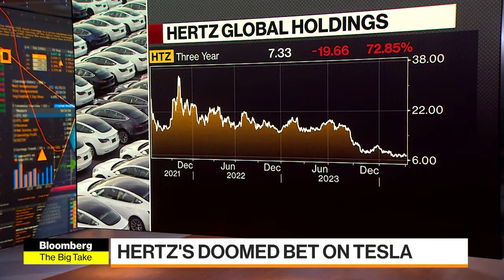Hertz’s Doomed Bet on 100,000 Teslas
Two finance veterans who bought the bankrupt car rental company Hertz went all-in on providing a fleet of electric vehicles. They had a plan to swap Hertz’s gas-powered rental-cars for EVs, which included an unprecedented order for 100,000 Teslas. Erik Schatzker has the details on how their big bet went bad in today’s “Big Take” on Bloomberg Television.